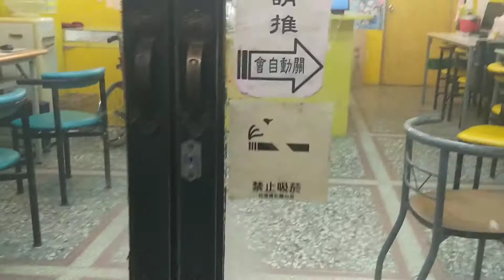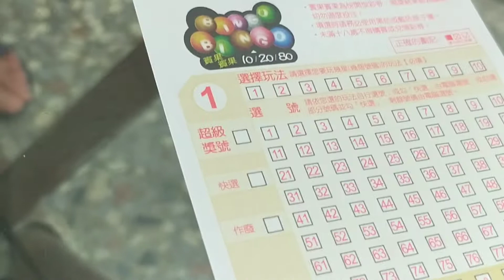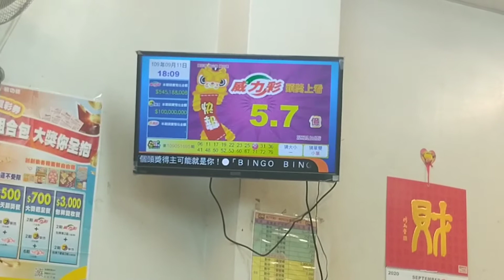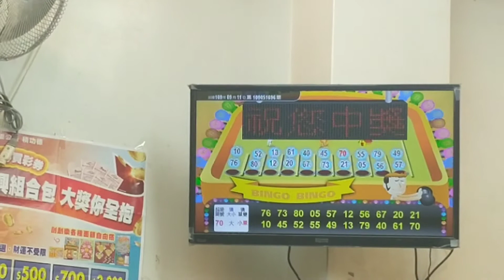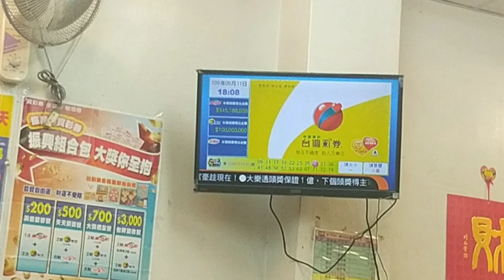BINGO/ WOW PANALO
Katuwaan lang po ito.